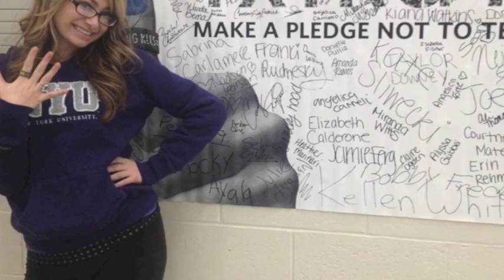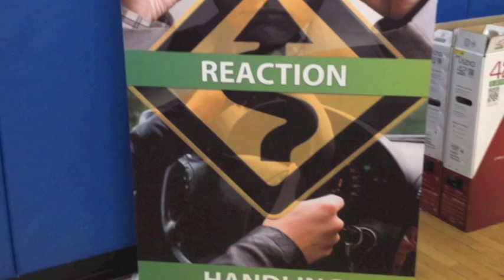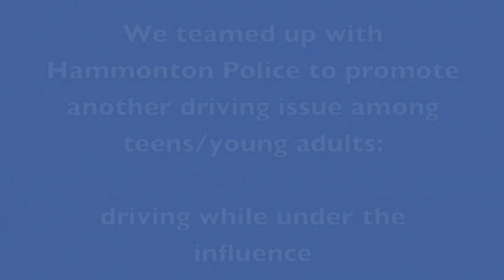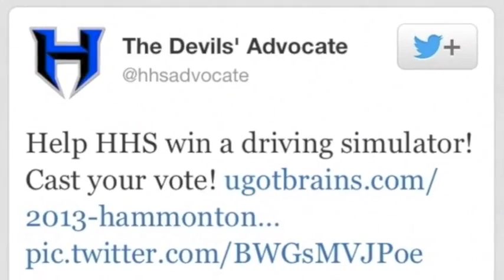Hammonton High School - Text.No (Part 2)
Our goal is to make people realize the dangers of texting and driving. We want to educate people on the laws governing this major issue. We also want to show students the mental and physical affects it can have on people.

Another one of our goals is to give the students alternate options and solutions that they can use to help resist the urge to text and drive. We want to give them the tools to make smart decisions. We are doing this through several projects.